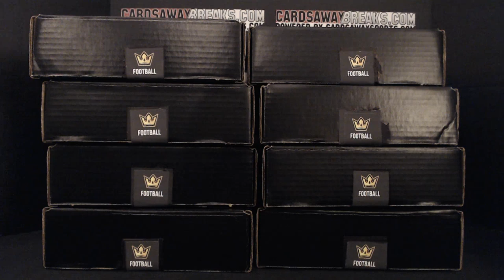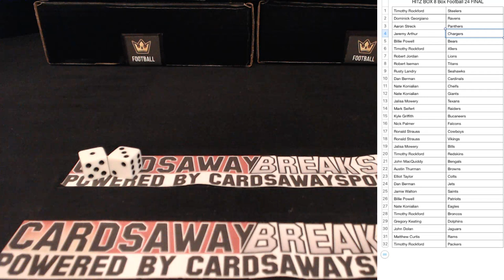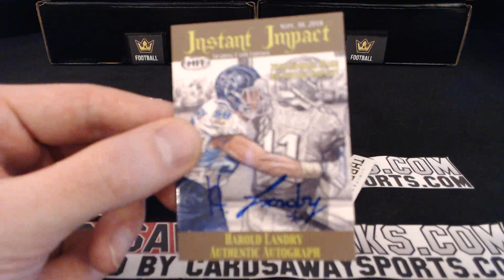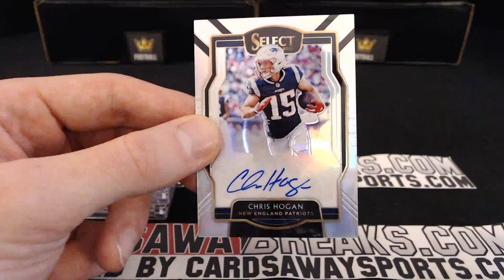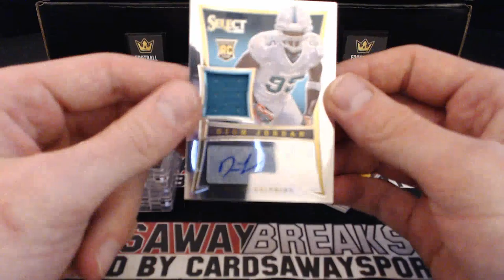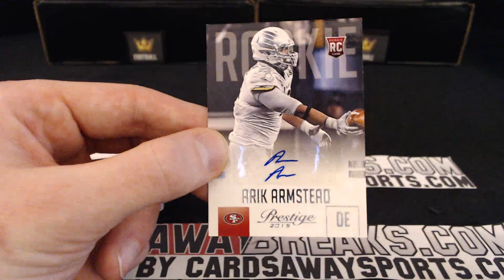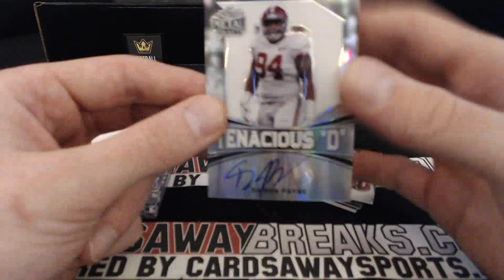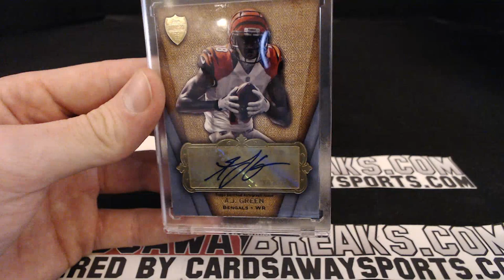8 Box Hitz Box Football #24 May 2nd, 2019